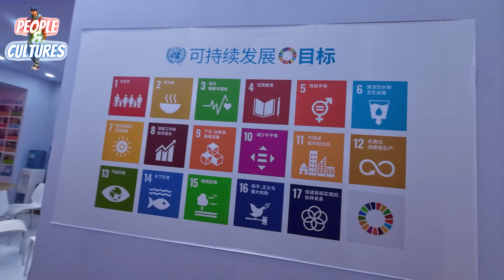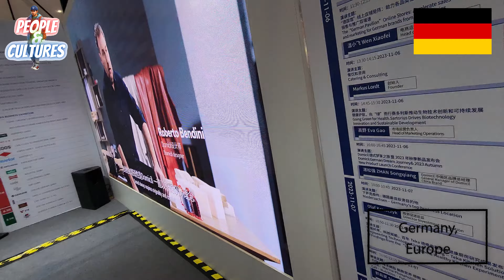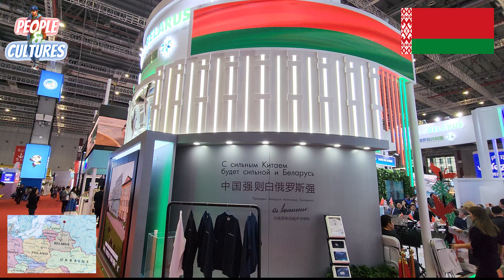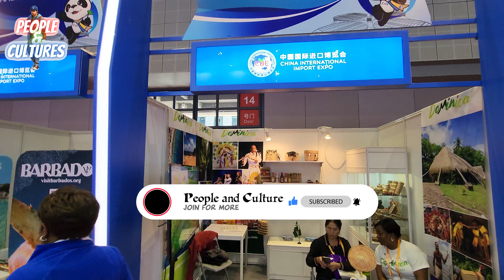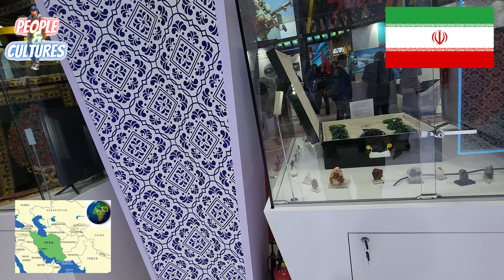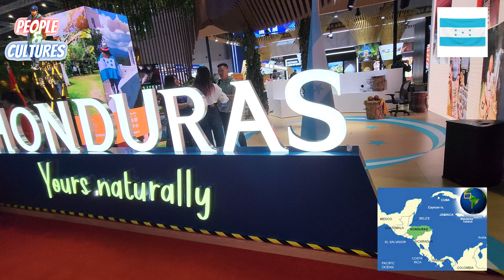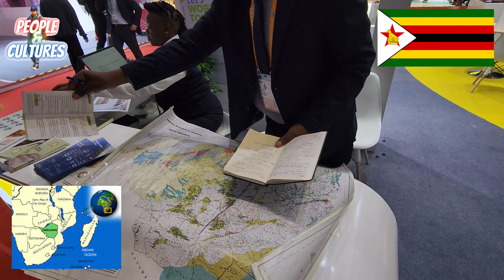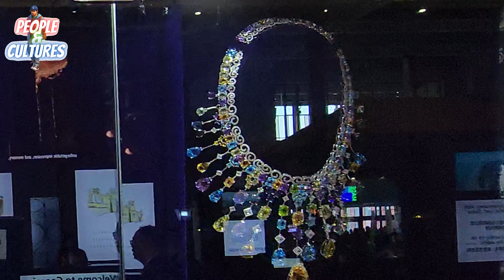EP 02 | Country Pavilions at Shanghai Expo | CIIE | 2023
🌟 In Episode 02 of Shanghai EXPO-Country Pavilions, walk through diverse country pavilions at the China International Import Expo (CIIE) in Shanghai. We uncover unexpected and fascinating elements in each pavilion, showcasing surprising cultural displays. Explore the heart of the expo, capturing spontaneous moments that create unforgettable memories. Discover the exceptional stories, traditions, and innovations from each country's presence at CIIE, including interactive exhibits and encounters with local artisans. Did the video reveal elements of your country's culture you weren't aware of? Compare your country's representation at CIIE. Tell us about the unexpected moment that resonated with you the most and why. If you were designing the pavilion, what aspects of your country's culture or innovations would you showcase at an international expo? Join the conversation

Chapters:

00:00 Highlights
01:00 Introduction
02:15 Stalls VISIT
31:10 Conclusion